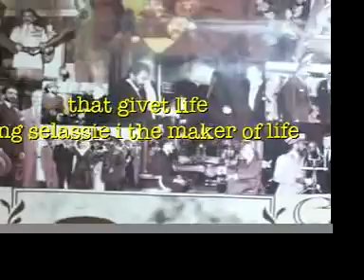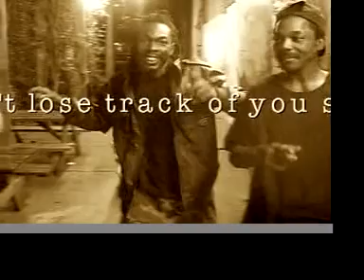JAH HIGH TOWA-FoKus (Official video)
RASTA MUSIK